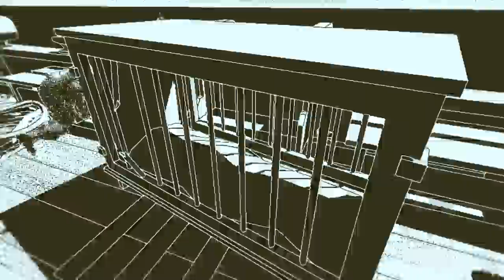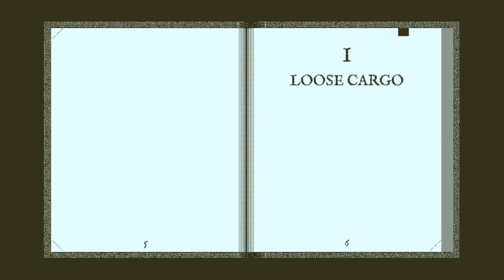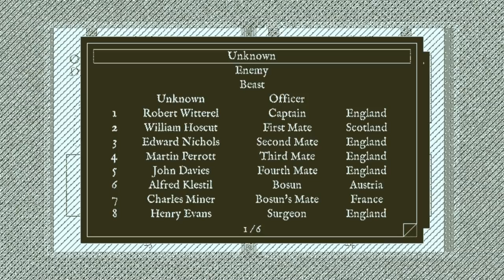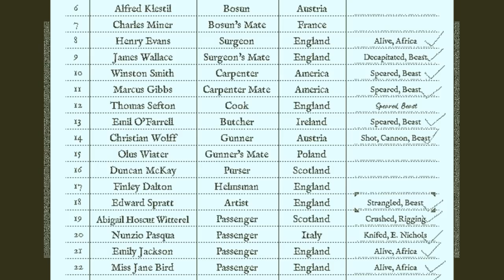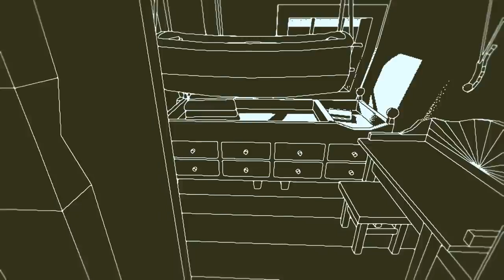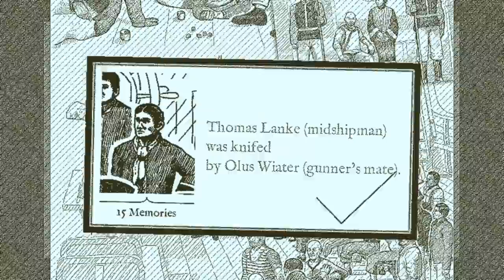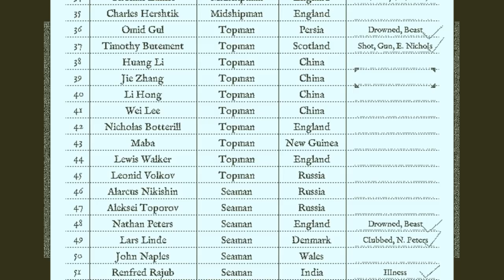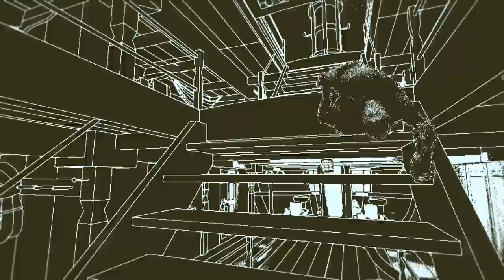Return of the Obra Dinn | PART 3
Everyone should have stayed away from this ship.